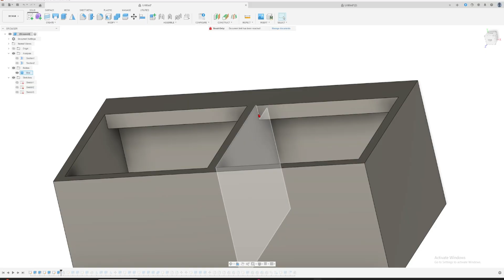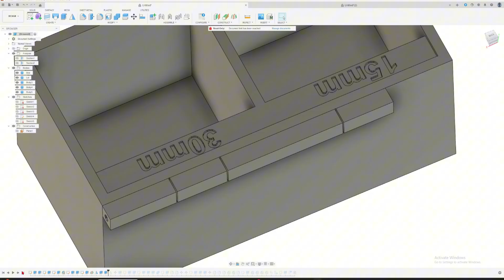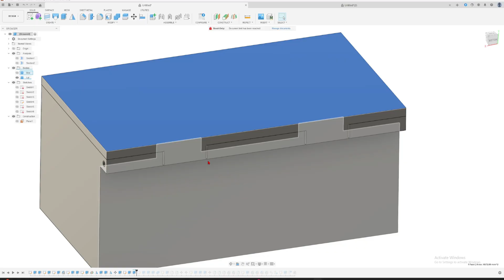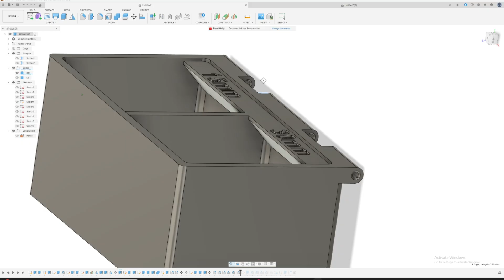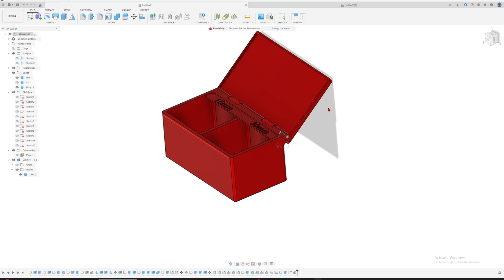5 Minute 3D Model Box With Hinge In Fusion 360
In this video I show you how you can make a simple box with hinge that can close without things inside falling out in Fusion 360 in under 5 minutes.

Equipment:
DJI Mini Mic

Printer Used:
k2 plus
Filament Dryer
FLASHFORGE AD5X

Recommended Filaments:
Creality Hyper PLA
Elegoo PLA+
JAYO PLA+ Filament

Usefully 3D Printing Stuffs:
Electric Motors DC
10x15x4mm Bearing
3x6x2mm Bearing